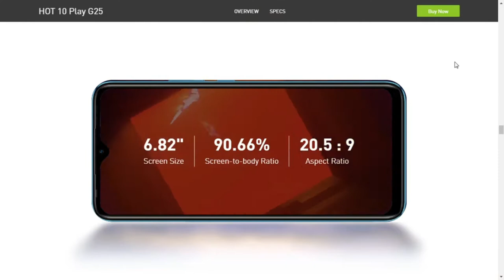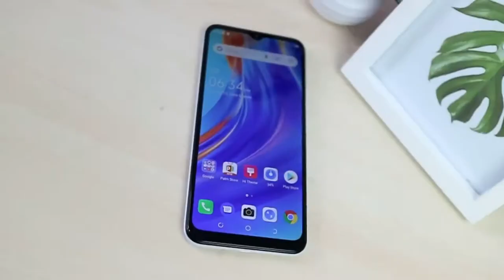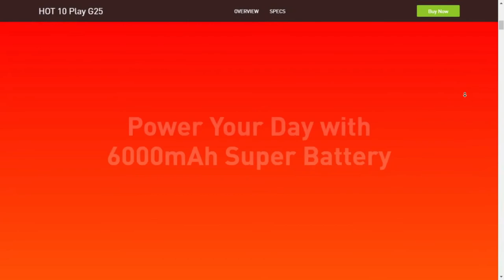PERANG HP KENTANG! INFINIX HOT 10 PLAY VS TECNO SPARK 6 GO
Berikut perbedaan Infinix Hot 10 Play VS Tecno Spark 6 Go
gimana kalian pilih yang mana nih ? tulis di kolom komentar yaaa